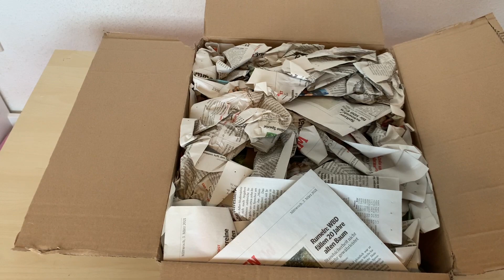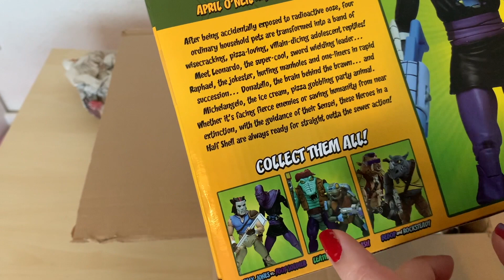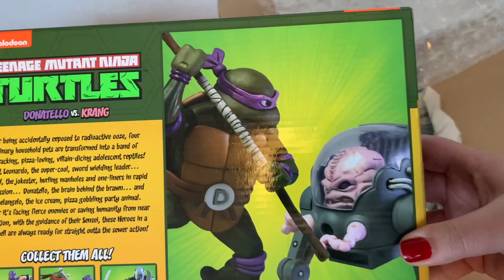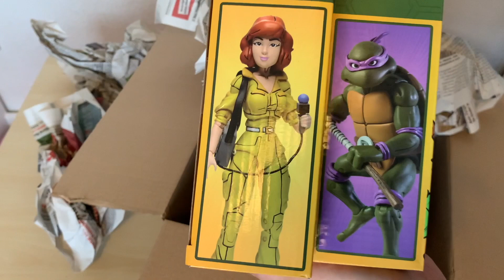Action Figuren - Ninja Turtles - Auktion gewonnen - 24/7 Toy Con Germany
wieder ein tolles Set ersteigert 😊

Figuren/Comics: Teenage Mutant Ninja Turtles
Marke/Verlag: Neca
Gekauft/bestellt: 24/7 Germany

Kamera: Handy iPhone XR
Kamera: Lumix G70
Stative: Star61
Mikrofon: RODE